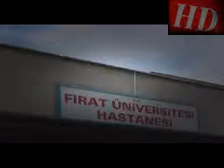Kalp krizi geçiren Belediye Başkanı Kocaman, ameliyattan çıktı yoğun bakıma alındı | Haber Delisi